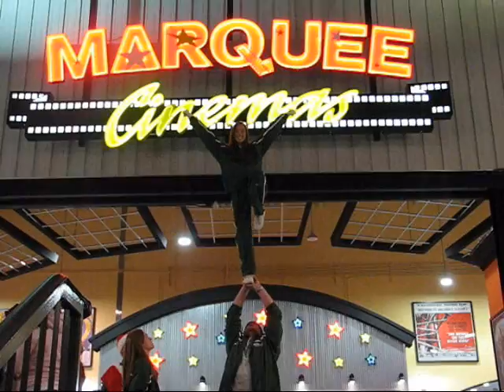Jennifer Kline, Carrie Ferguson, Allen Jordan, & Matt Lucas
Stunts performed in random places throughout Huntington, WV while we were caroling at many different restaurants for charity. Locations include in front of the Keith Albee theater, The Pub, Marquee Cinemas, and the Moose Lodge club in Barboursville.